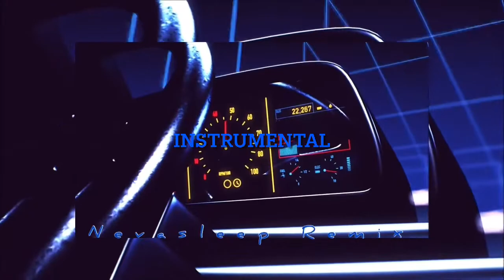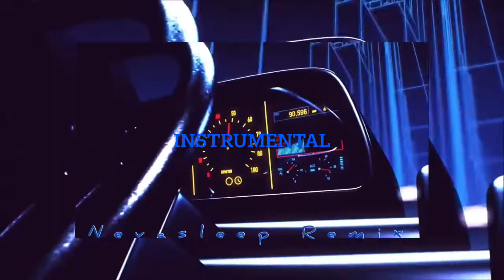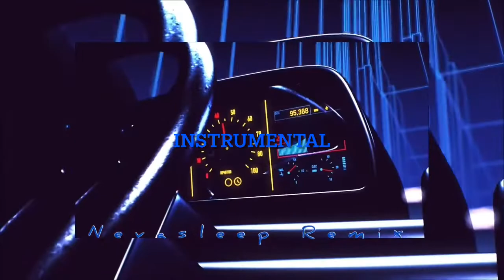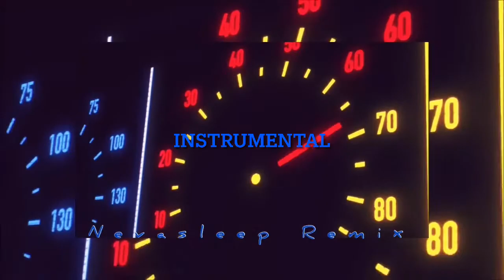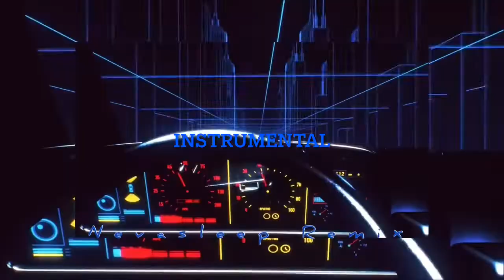Asap Mob - Yamborghini High (Nevasleep Remix) Instrumental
Nevasleep Remix